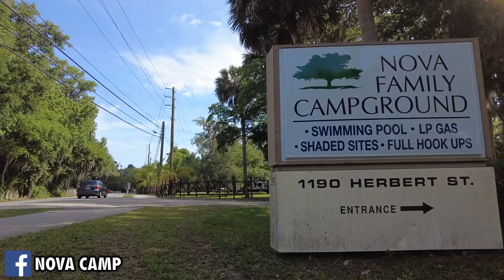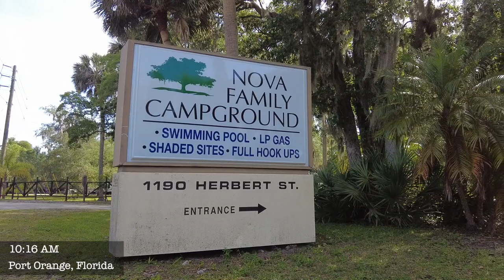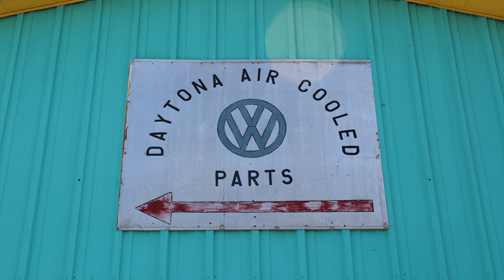No Dough Weekend 2022: DACP & Persimmon Brewery | Friday (Day 1)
▷▷▷COME ON OUT TO THIS YEARS NO DOUGH!!! It's in March this year!

▷▷▷This WEEKEND!!! The VDUB GETAWAY, We'll be there filming the event:) so come on out!

~In This Video We're Taking it Back 9 months ago where we Attended "No Dough Weekend 2022" In April of Last Year!
You'll get to see us setup camp, see all the VWs arrive at Nova Family Camp Ground then afterwards we headed in the "66 Wanna Be" to Daytona Aircooled Parts to Visit Charlie and hang with our VW Family whilst checking out some sweet VDUBS!
Later we headed to "Persimmon Hollow Brewing Company" in Port Orange where we got to check out some more Sweet Rides Then we headed back to the campsite to eat some good "VanagonMan" Cooking afterwards we got to capture some of the VW Shenanigans that happen after hours at the campgrounds!

All the Support is Greatly Appreciated Seen How This Is A Family Ran Channel:).

▷The Pinnacle Hip-Hop Radio! ▷ For All Your Old School Hip-Hop Needs!

◄Motors Here @Just Buggin will be rebuilt by Gary Johnson or Frank Fullone (Aircooled Fool)
             (as of July 6th, 2021)

◄Intro(Made By a Friend):
         Jason's

-GoPro Hero 8 w/ Media Mod
      (Mic): Rode Wireless Go 1
                 & Movo GM-100
-(2) GoPro Hero 4
      (Mic): Movo GM100
-GoPro Hero +
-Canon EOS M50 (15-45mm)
-Zhiyun - WEEBILL-S
-DJI Pocket 2 Creators Combo
-16' 2019 Macbook Pro i9
-27' iMac
-(Mic): USB Lavalier Microphone-MAONO AU-UL10
-iPhone 11